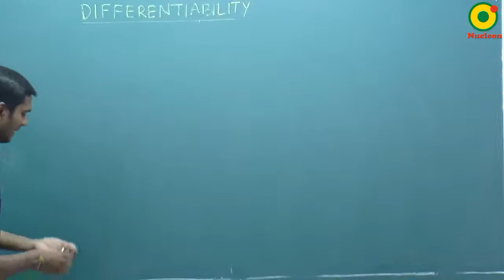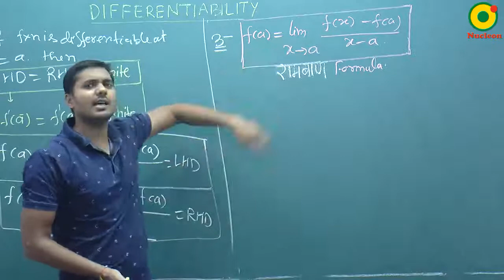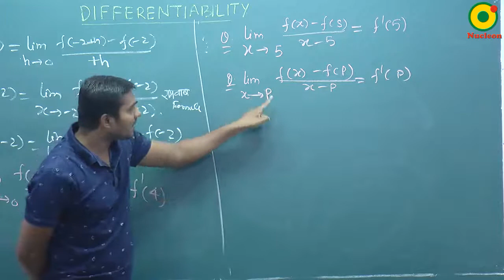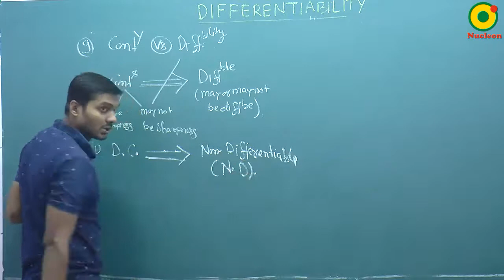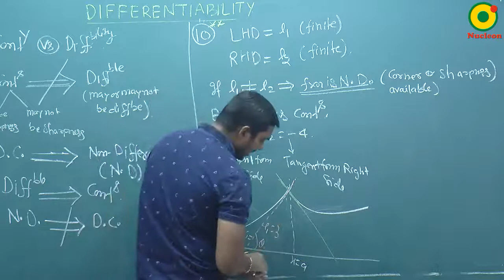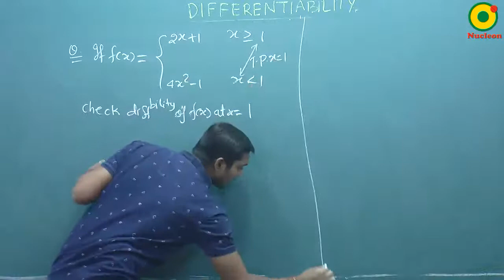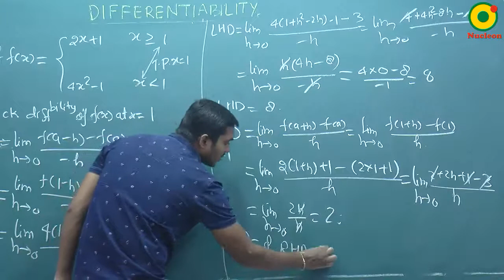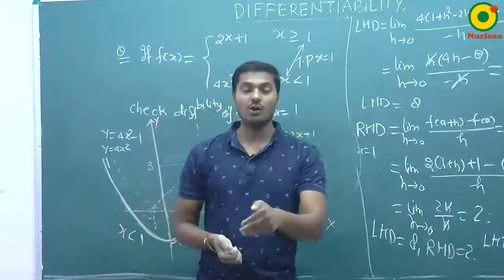Differentiability- 01(B) By SKY Sir M.Sc. IIT Kanpur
Kota2Kashi(k2k) is a group of dedicated faculties most of us are IITians and Doctors from Kota coaching classes. Our theme is "TTT" that is Teaching, Testing & Training. Most of the competitive exams in India are  not only a test of knowledge but also a test of his/her skills & speed.

We at K2K are committed to provide a positive atmosphere to the students so that they can handle the pressure during exams successfully.

or visit us at - Kabir Nagar, Durgakund, Varanasi.

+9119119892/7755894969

K2K classes
achieverr
kota faculty
delhi faculty
online classes
physics
chemistry
bio
maths